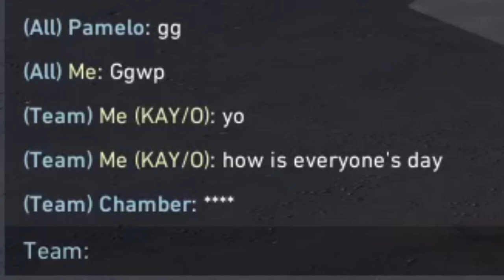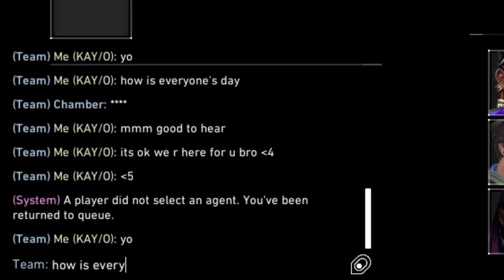Valorant 1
Valorant gameplay.